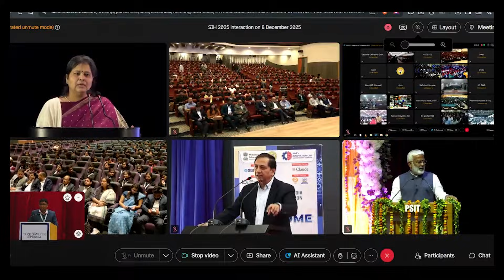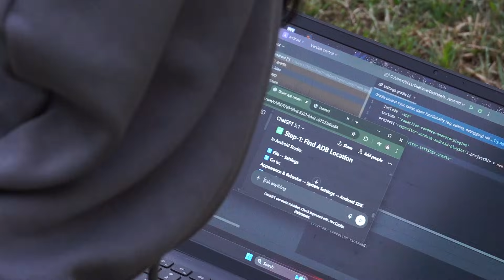Building Viksit Bharat Through Innovation | SIH 2025 at GIET University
The 5-day Smart India Hackathon 2025 at GIET University concluded as a powerful celebration of creativity, technology, and youth-driven problem solving. For five dynamic days, the campus transformed into a national innovation hub—where ideas evolved into solutions through continuous mentoring, collaboration, wellness initiatives, live national interactions, and high-energy evaluations.

From Day 1 ideation to the grand Valedictory Session & Prize Distribution Ceremony, every moment reflected the impact of this visionary Government of India initiative in empowering the next generation of innovators.

GIET University proudly stands at the forefront of nurturing talent, fostering innovation, and contributing to the mission of building a Viksit Bharat through technology and innovation.

Here’s to the innovators, mentors, and changemakers who made these 5 days truly transformative!